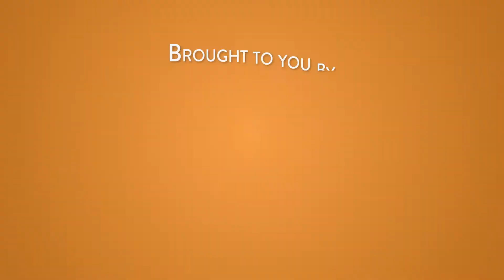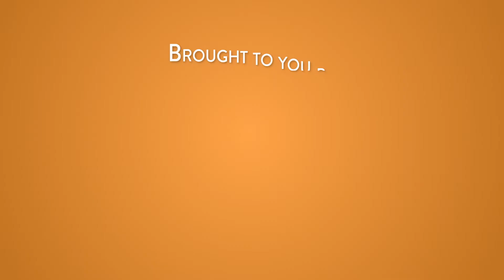Dr. Art Laffer - Fox News - Amercia's Newsroom - 11-2-2018